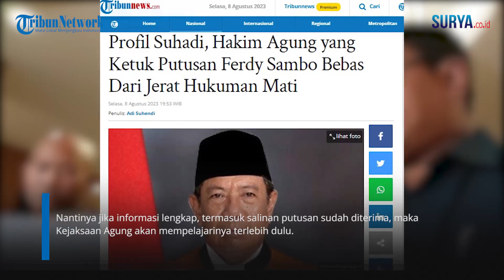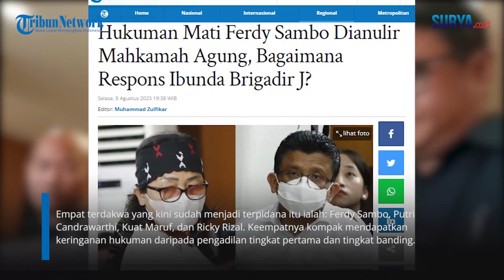Kejaksaan Agung Bakal Pelajari Putusan Kasasi Ferdy Sambo: Kenapa Disunat Jadi Seumur Hidup?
VP: Erric

SURYA.CO.ID - Kejaksaan Agung buka suara mengenai putusan kasasi eks Kadiv Propam Polri, Ferdy Sambo yang disunat dari hukuman mati menjadi seumur hidup penjara. Atas putusan tersebut, Pusat Penerangan Hukum Kejaksaan Agung mengaku belum memperoleh informasi secara lengkap. Nantinya jika informasi lengkap, termasuk salinan putusan sudah diterima, maka Kejaksaan Agung akan mempelajarinya terlebih dulu.

"Saya belum mendapatkan informasi secara lengkap, nanti kita pelajari dulu," kata Kepala Pusat Penerangan Hukum Kejaksaan Agung, Ketut Sumedana saat dihubungi, Selasa (8/8/2023). Meski demikian, sejauh ini pihak Kejaksaan Agung tetap menghormati putusan kasasi tersebut.

"Ya kami menghormati apapun putusannya," ujar Ketut. Sebagai informasi, Selasa (8/8/2022) Mahkamah Agung telah menerbitkan putusan kasasi bagi empat terdakwa perkara pembunuhan berencana terhadap Brigadir Nofriansyah Yosua Hutabarat alias Brigadir J. Empat terdakwa yang kini sudah menjadi terpidana itu ialah: Ferdy Sambo, Putri Candrawarthi, Kuat Maruf, dan Ricky Rizal. Keempatnya kompak mendapatkan keringanan hukuman daripada pengadilan tingkat pertama dan tingkat banding.